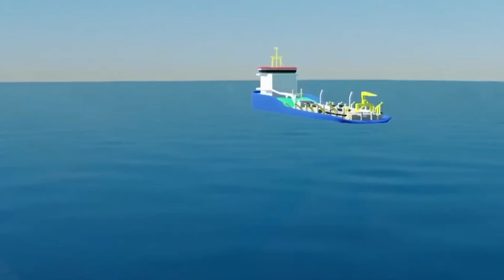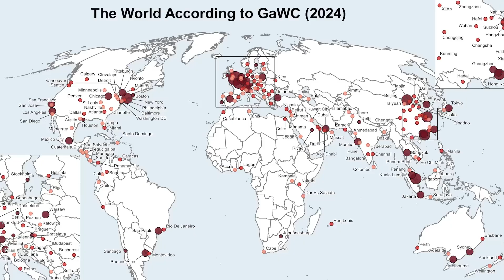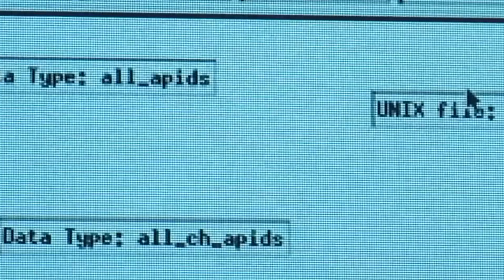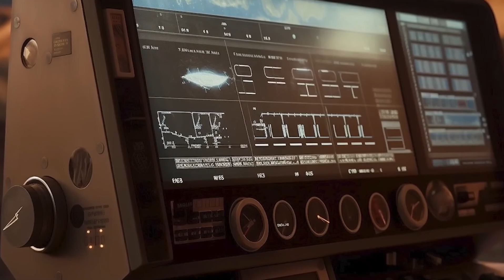China Dug Million Tons of Sand Under the River Bottom, and 8 Years Later This Changed the World!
Eight years ago, China embarked on a massive underwater excavation, removing millions of tons of sand from beneath a riverbed. At the time, few could predict the long-term consequences of this ambitious project. Now, years later, the effects are becoming clear—and they’ve changed the world in ways no one expected. From environmental shifts to geopolitical impacts, this is the story of one of the most ambitious engineering feats in modern history.